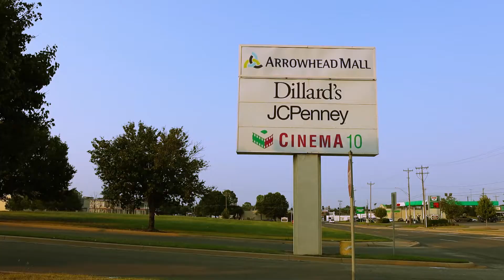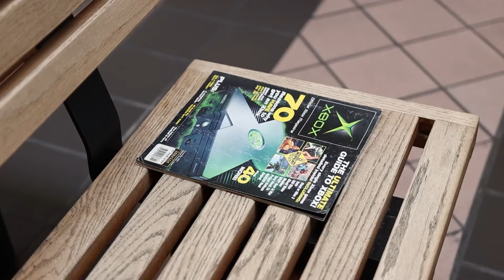"Yearning" (A Short Film)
This was going to originally be a stand alone intro for my xbox video, then i decided against that and instead made a much shorter cut for b-roll.

-Written, Directed, and Edited by Keith
-Photographed by Tori and Keith
-music provided without permission by The Sweet Surrender and Lee Rosevere

As always on this channel, this video is brought to you with absolutely no commercial interruption, because i respect my audiences time :)

equipment:
►Shure SM-7b
►Focusrite Scarlet Solo (G2)
►Elgato 4k Pro capture card